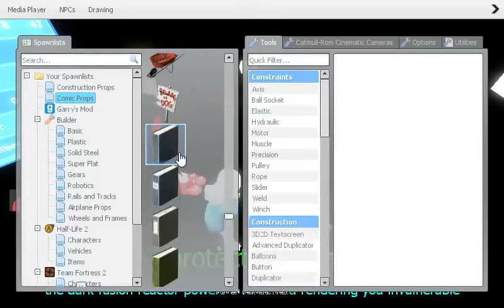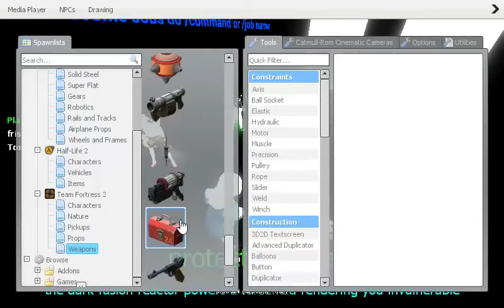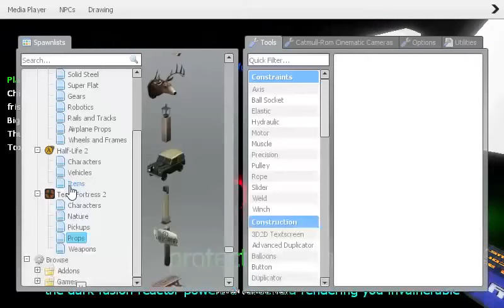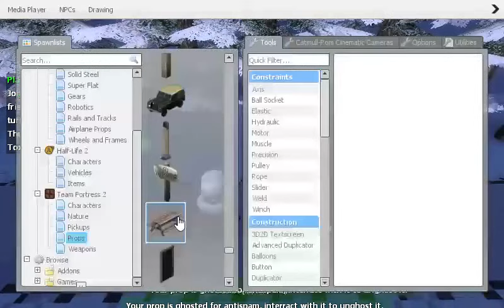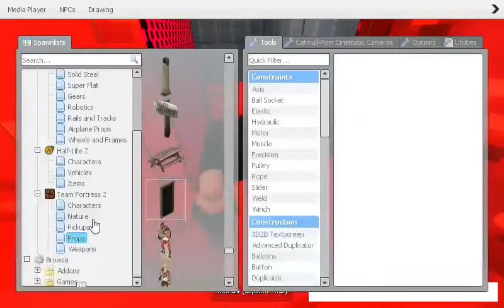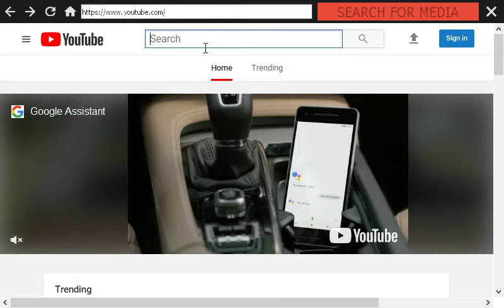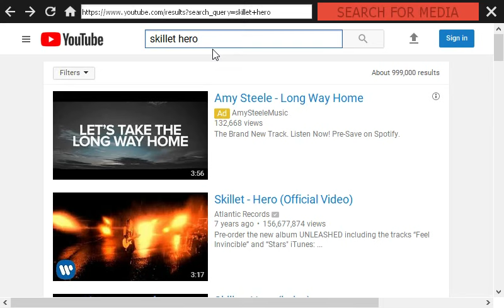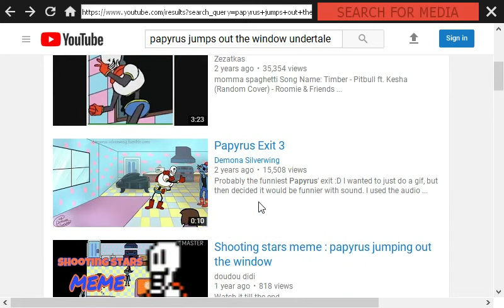GMOD UNDERTALE rp 2